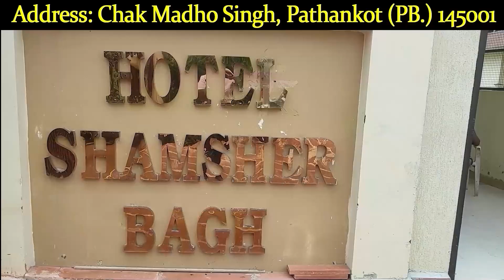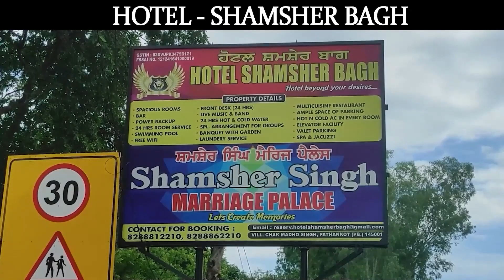पीएम मोदी और जमैका के पीएम एंड्रयू होल्नेस संयुक्त प्रेस वार्ता में हुए शामिल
aminews ,PMModi ,JamaicaPM ,AndrewHolness , pressconference